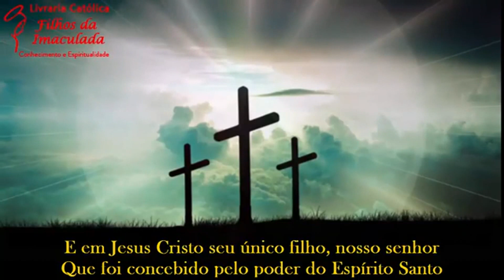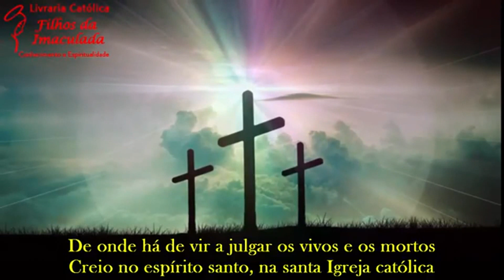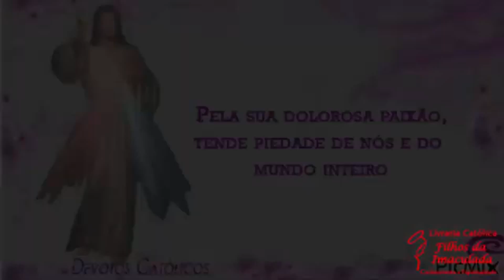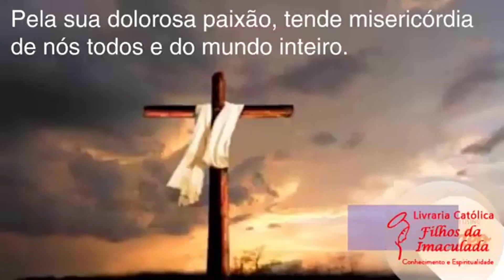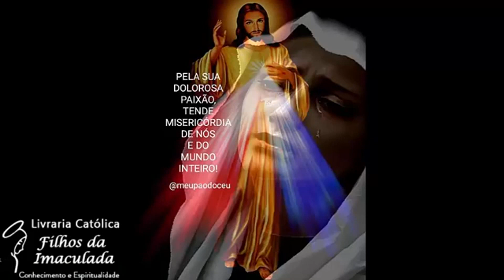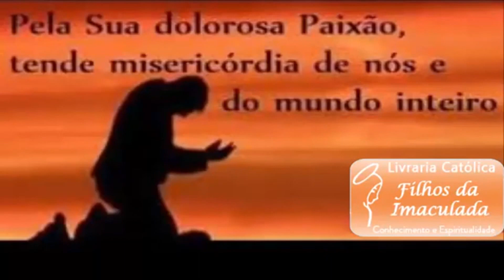𝐓𝐞𝐫ç𝐨 𝐝𝐚 𝐌𝐢𝐬𝐞𝐫𝐢𝐜ó𝐫𝐝𝐢𝐚 -𝟐𝟒/𝟎𝟐/𝟐𝟎𝟐𝟑 (𝟏𝟓:𝟎𝟎𝐡)